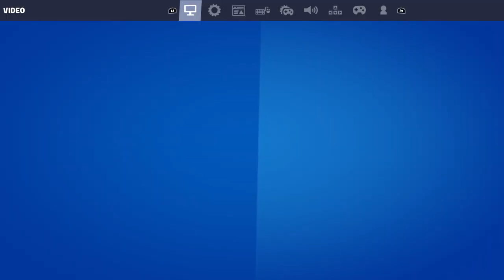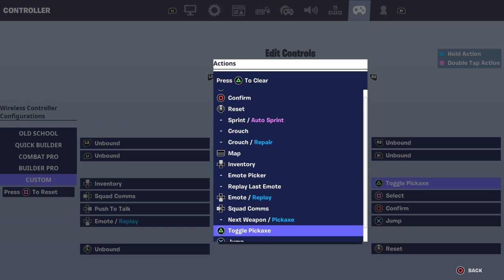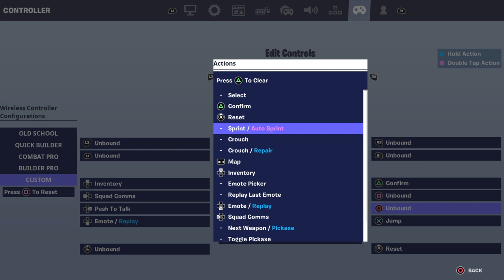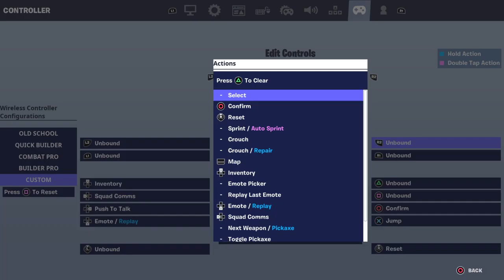Fortnite_testing Editing hacks went bad